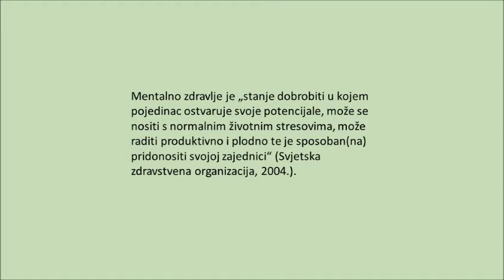Emocije i mentalno zdravlje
Video je nastao u sklopu projekta Nema zdravlja bez mentalnog zdravlja, a govori emocijama u kontekstu brige o mentalnom zdravlju.

Projekt Nema zdravlja bez mentalnog zdravlja financijski podržava Grad Zaprešić.